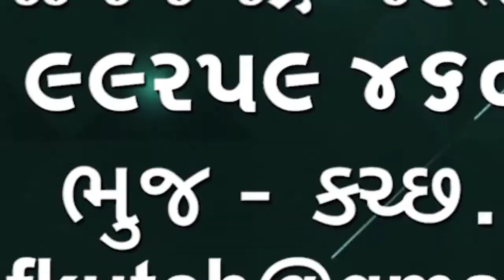23 જુન કરછ કોરોના અપડેટ 3 નવા કેસ, 122 દર્દી સારવાર હેઠળ સાત તાલુકામાં કોઈ કેસ નહી